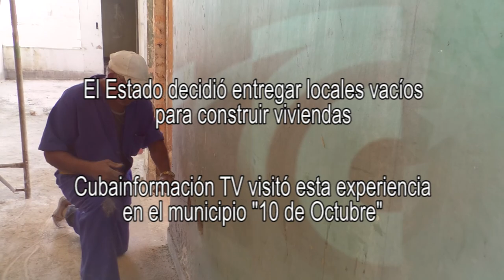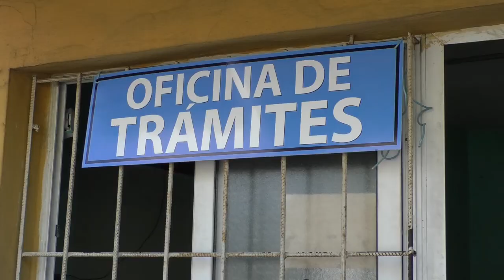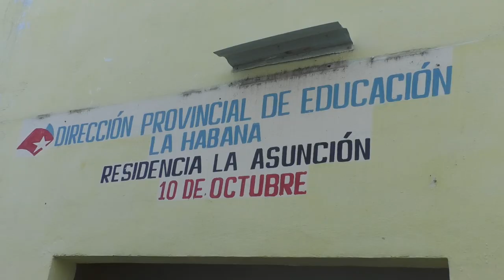Una iniciativa eficaz tras el tornado en La Habana: construcción de viviendas en locales vacíos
Cubainformación TV visitó el municipio 10 de Octubre de La Habana, tras el tornado que devastó numerosas zonas de cinco municipios de la capital cubana, causando siete muertes y dañando más de cuatro mil viviendas.